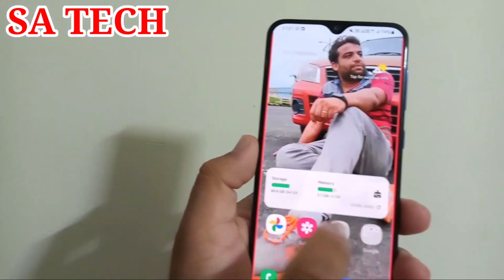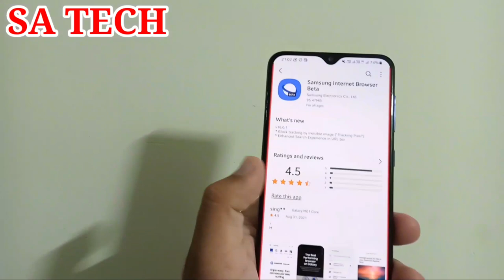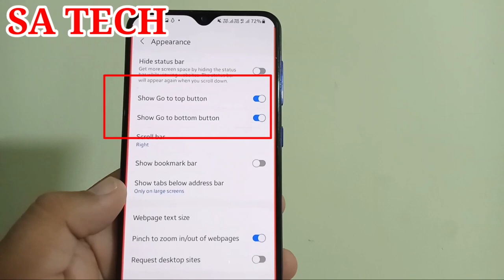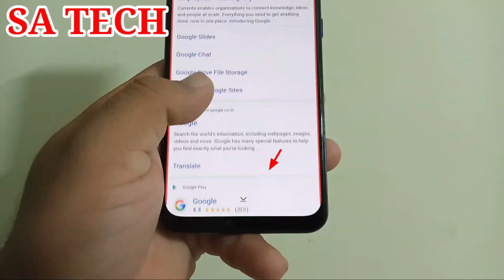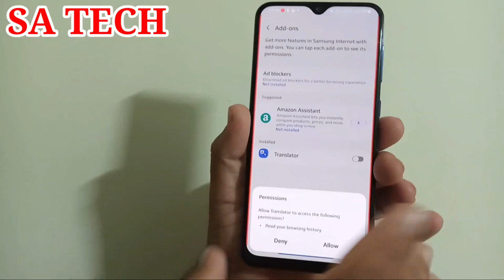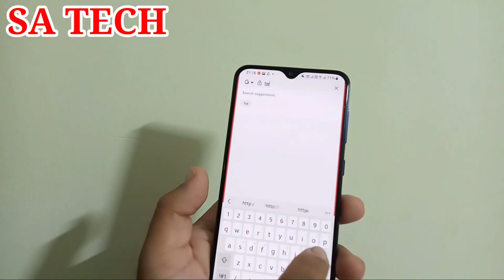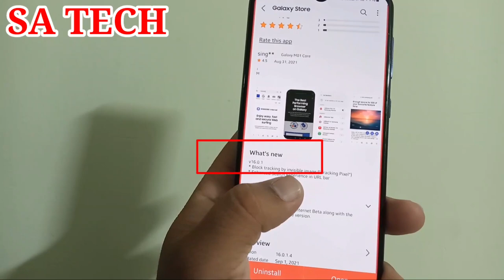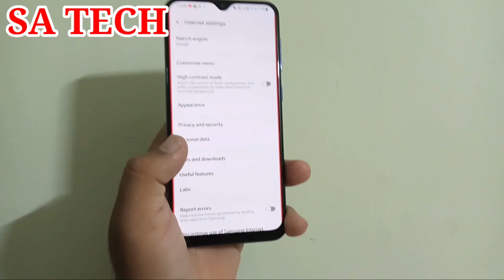Samsung Internet Browser Beta New Update,Samsung Internet Browser Beta 16 New Features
In this video I Describe about Samsung internet  Browser Beta new Update